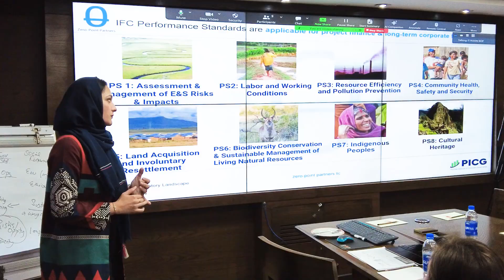BOP GREEN ESG LEADERSHIP PROGRAM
BOP demonstrates its commitment to progress by investing in knowledge and innovation.

Recently, the Senior Management engaged in an impactful one-day ESG Leadership Training by PICG.

This program equips our leaders with international best practices and tools, steering the bank toward a more sustainable and resilient future.